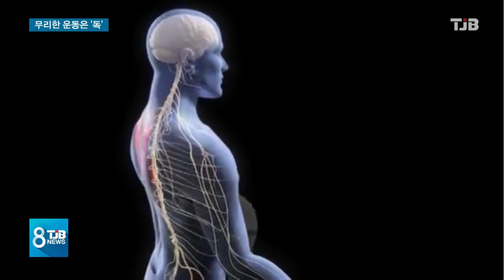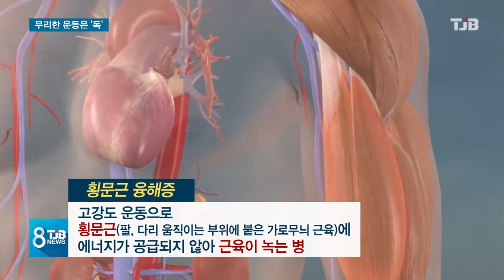[TJB뉴스]운동 이후 검붉은 소변, 검진 받아야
【 앵커멘트 】
봄을 맞아 요즘 운동
시작하시는 분들 많죠.

하지만 자신의 한계를
고려하지 않고
무리하게 운동을 하다가는
자칫 근육이 녹는
횡문근융해증에
걸릴 수 있다고 합니다.

검붉은 소변이 보인다면
의심해야 한다고 합니다.

정진규
객원의학전문기자가